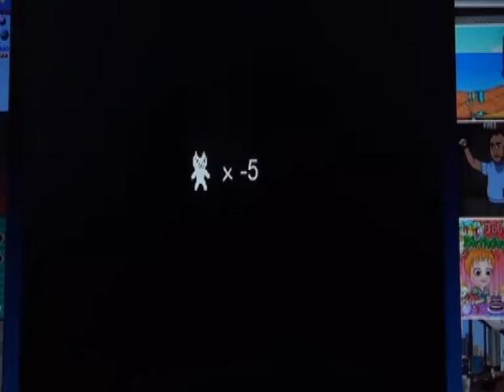Gameplay: Cat Mario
Sasha dies a lot of times just for your fun, so you better enjoy.